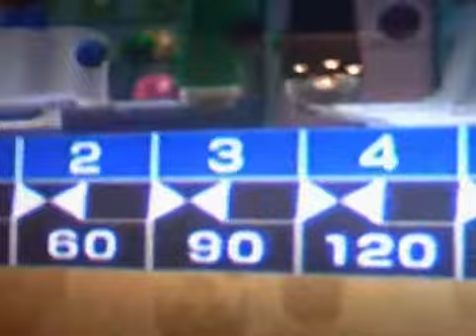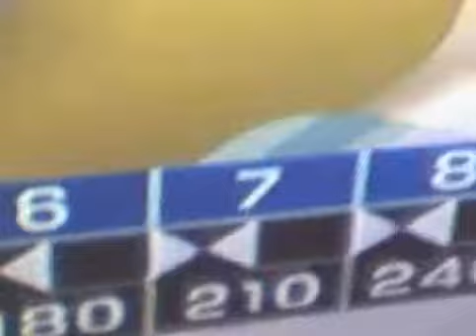Dec 25 2008 - VID00047